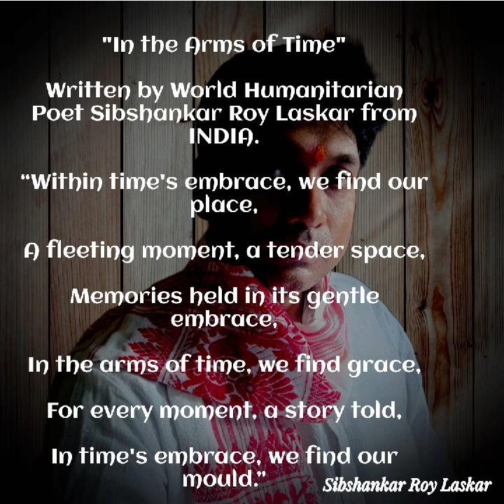"IN THE ARMS OF TIME", SIBSHANKAR ROY LASKAR WORLD'S HUMANITARIAN POET, @NobelPrize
“SPREADING WORLD WIDE PEACE LOVE FRATERNITY HUMANITY THROUGH POETRY”

Dedicated to promoting peace, justice, and social equality, Sibshankar's creative endeavors resonate with the universal quest for understanding and empathy. His nomination for the Nobel Prize in Literature is a testament to his unparalleled talent and unwavering dedication to using art as a catalyst for positive change.